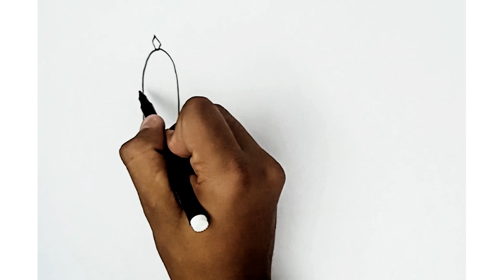How to draw pen stand, painting and colouring for kids, toodles ideas for kids, pen stand drawing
Description

Easy Barbie Drawing Ideas for Kids | Fun and Simple Barbie Drawing Step-by-Step Tutorials
Easy and Fun pen stand drawing Tutorials for Kids | pen stand drawing Step-by-Step Art Lessons